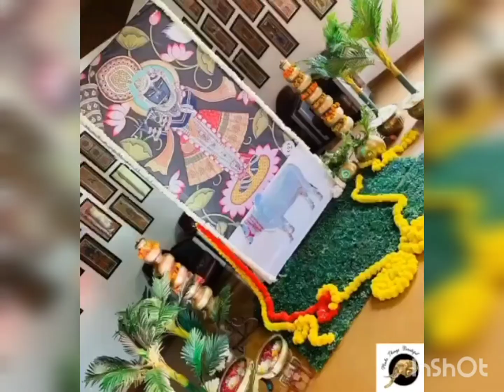29 November 2022